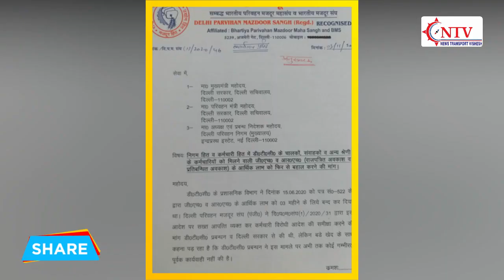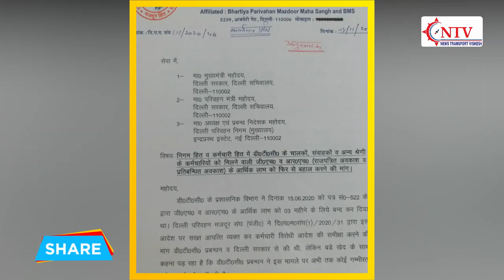DTC के इन बड़े मुद्दों पर सरकार और विभाग की चुप्पी है ख़तरनाक! माजरा क्या है? NTV/Transport/News/Live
डीटीसी के हर बड़े मुद्दे पर ख़बर बताने के बाद भी सरकार की चुप्पी क्या कहती है?